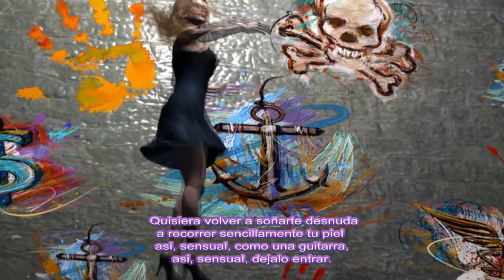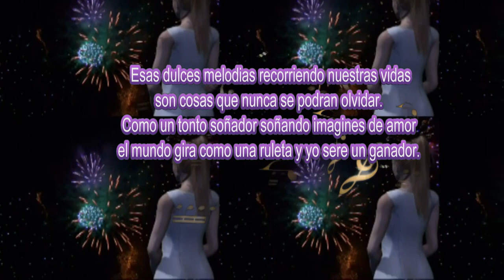No Me Importa (I don't care) original song in Spanish by Alex Alvarez